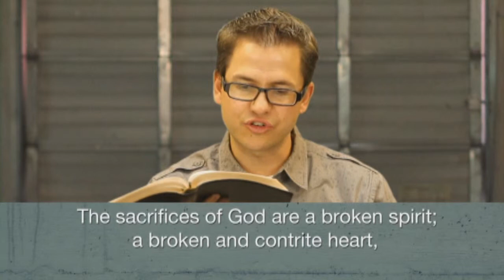Week4 Small Group- Empty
Empty Series